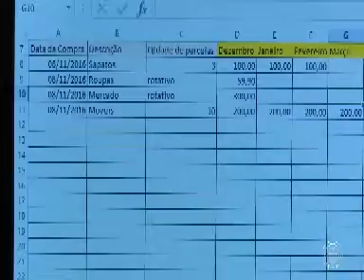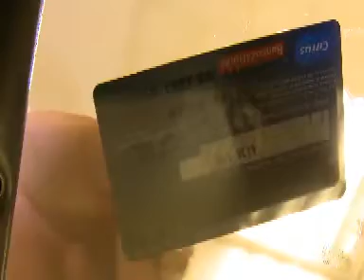Cartão de crédito pode ser aliado nas compras